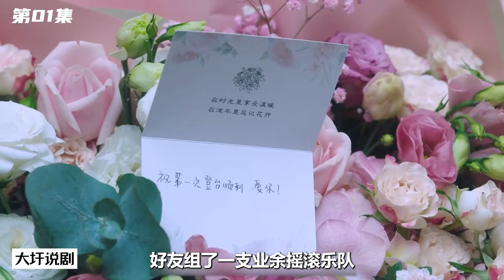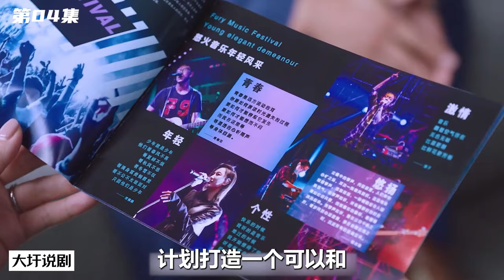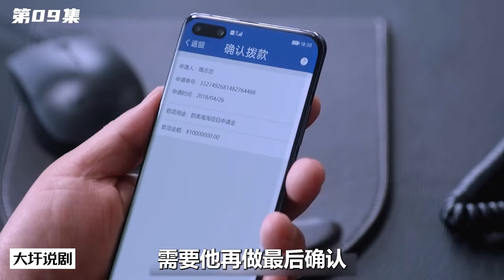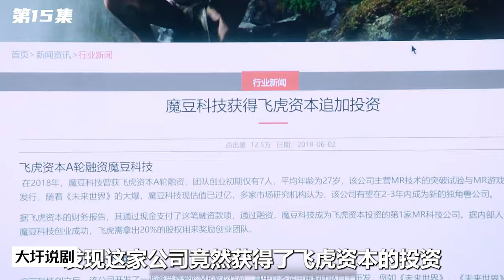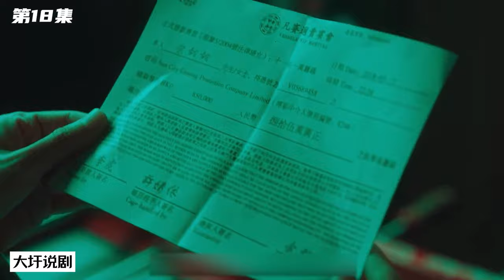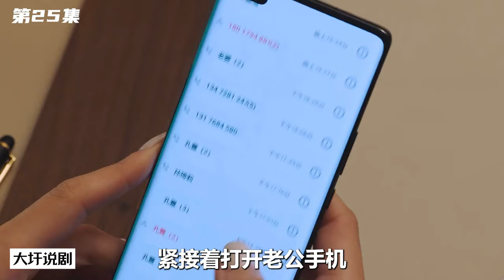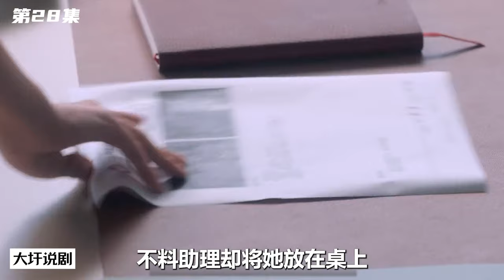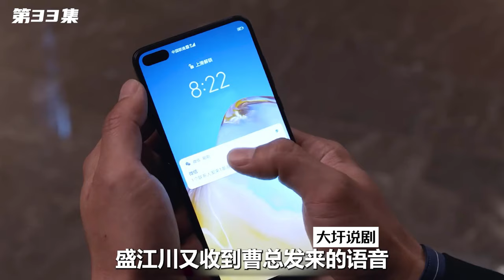一口气看完都市情感剧《我们的婚姻》两个不婚主义者 酒后修成正果 看完很上头#高叶